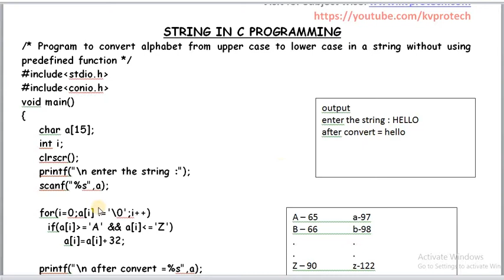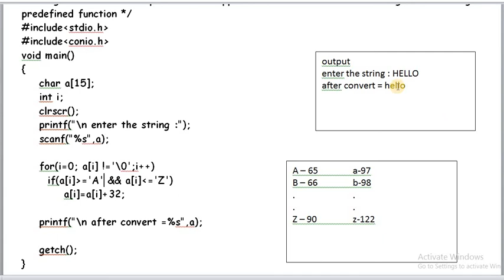STRING UPPER TO LOWER WITHOUT LIBRARY FUNCTIONS IN C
EXPLANATION OF PROGRAM TO CONVERT UPPER CASE ALPHABET TO LOWER CASE ALPHABET IN A STRING WITHOUT USING LIBRARY FUNCTIONS IN CPROGRAMMING